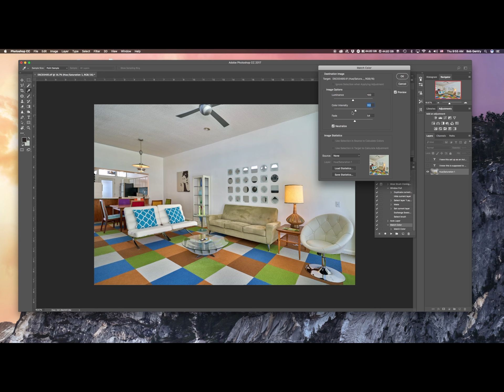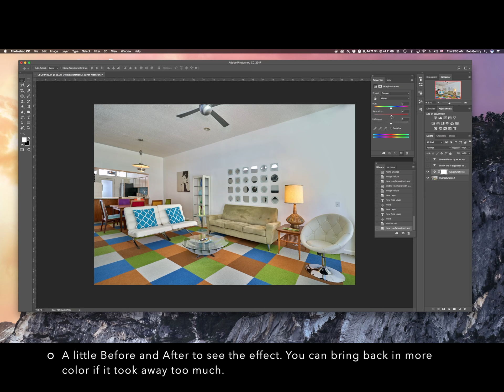Match Color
I have this set as an Action, so it's "one click" and it helps neutralize the image. Very helpful on white walls!
You can adjust the color Intensity, and Fade to what works best for your image. It's all subtle.
I still tweak the image with Nik Software's Viveza 2 after.